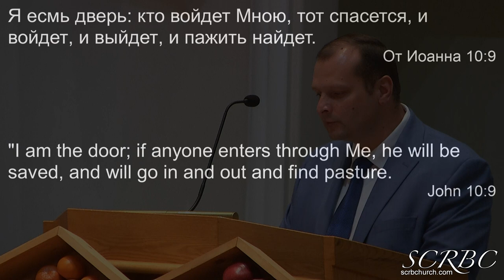09 26 2021 Жизнь с избытком. Д. Смирнов